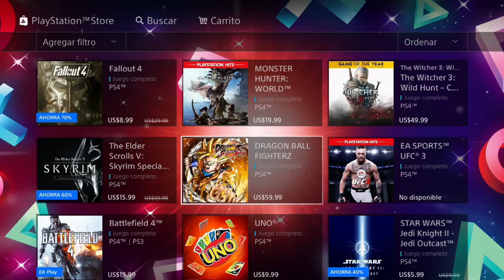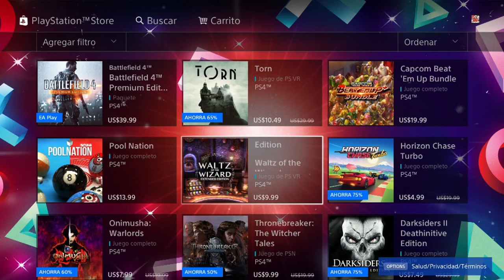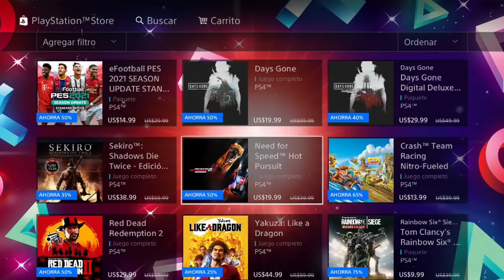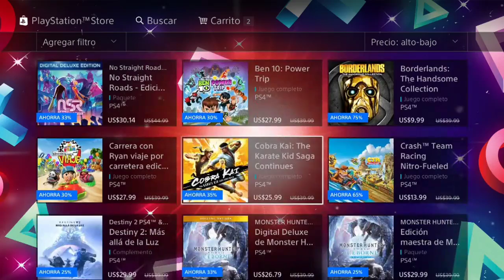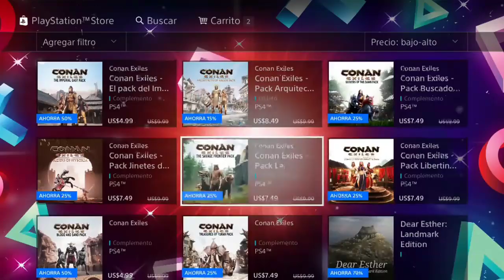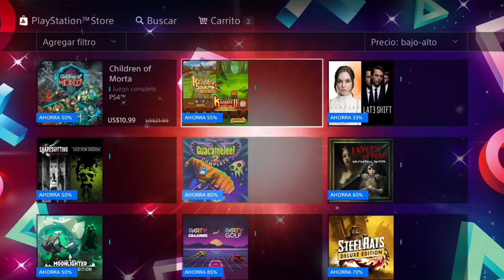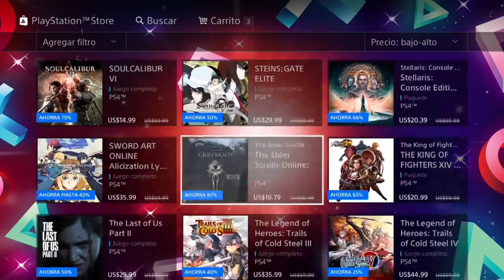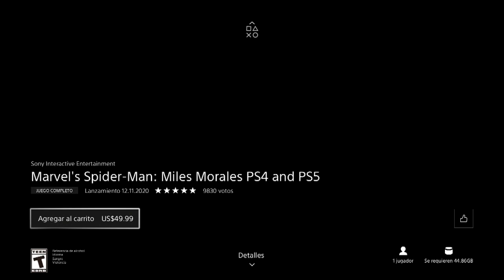[ESP/MÉX]OFERTAS PS STORE ENTERATE CON (LEOROCKER) | VJSystemTwitch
Español / English Live Stream / Transmisión En Vivo

Weekdays 3 Hours / Entre semana 3 horas
The goal on Weekends 8 hours / Meta Fin de Semana 8 horas
Stream will start at 7 pm approximately Time Mexico

Welcome to these Projects
They are Players, Viewers, Together We are VJSystemPresents

I'm LeoRocker Greetings from Mexico
In this channel, you will see

-   HOW TO LEARN LANGUAGES CONVERSATION Level Video Games
(English, Japanese, French, Spanish) (Portuguese, Italian, German)

-   LEARN THE LANGUAGE YOU ARE LOOKING FOR
Basic Lessons (Duolingo)

-   ONLINE PLAYER MATCH

Que tengas un Buen Día!